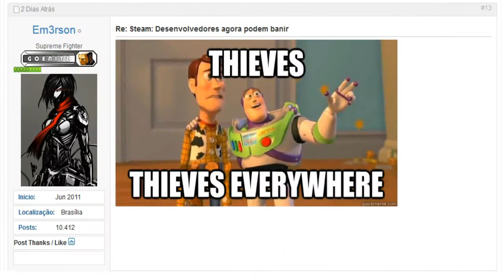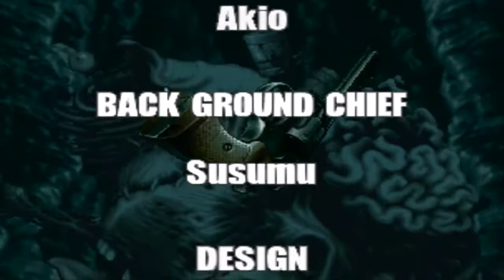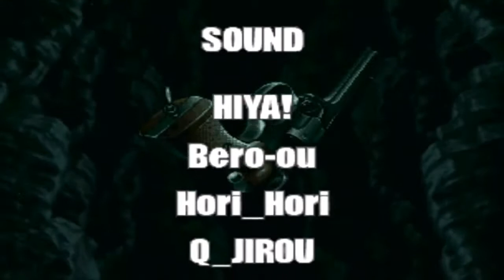Metal Slug 3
Score Attack porque uns amigos duvidaram.